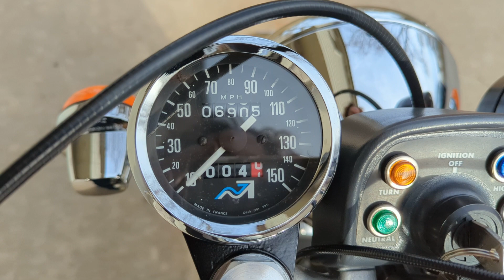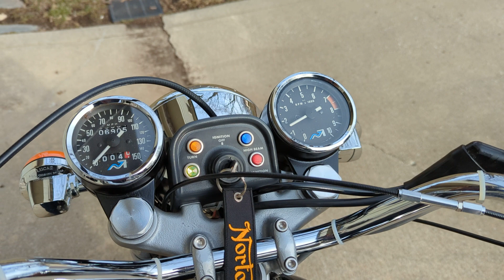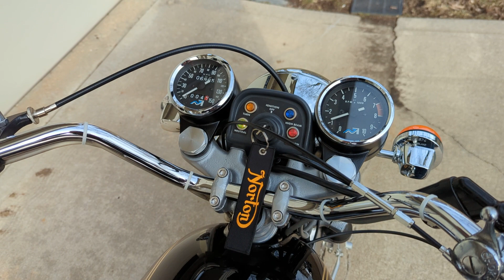1975 Norton Commando walk around and start up